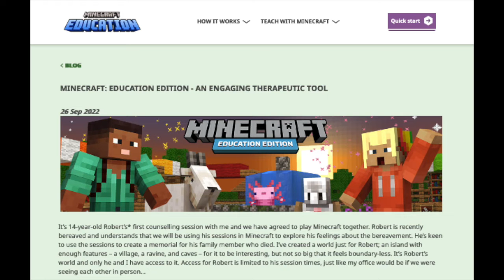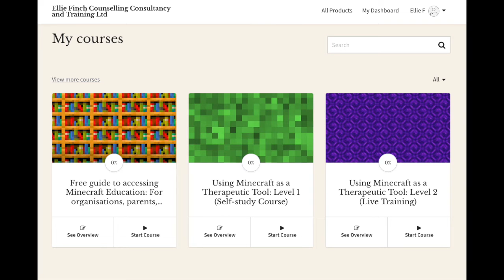START HERE: Free Guide to Accessing Minecraft Education via 'Camps, Clubs and Organizations'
Full free guide to accessing Minecraft Education via the 'Camps, Clubs and Organizations' route is available here including written, step-by-step instructions

If you are a professional or an organisation interested in using Minecraft therapeutically with your clients take a look at the PlayMode Academy website for details of my training and consultancy services
PlayMode Academy is a non-profit social venture I founded to increase access to therapy and support services through the creative use of digital tools. We equip helping professionals with the confidence, understanding, and practical skills to use platforms like Minecraft and digital sandtrays in meaningful, ethical, and engaging ways. My work is rooted in lived experience, practitioner expertise, and a strong social mission: to make support more accessible for children and young people who may face barriers in accessing traditional forms of support.
For many years, people found out about my trainings in using Minecraft and creative digital tools here at EllieFinch.co.uk. But as this work grew – and its impact widened – it needed a dedicated home at PlayMode Academy
If you are a parent wanting to find out more about counselling using Minecraft you can visit my counselling
NOT AN OFFICIAL MINECRAFT PRODUCT. NOT APPROVED BY OR ASSOCIATED WITH MOJANG OR MICROSOFT.